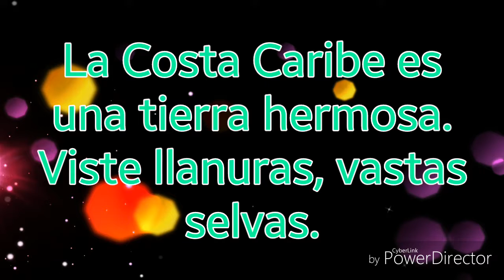Otra mirada al Caribe (Antonio Lopez)